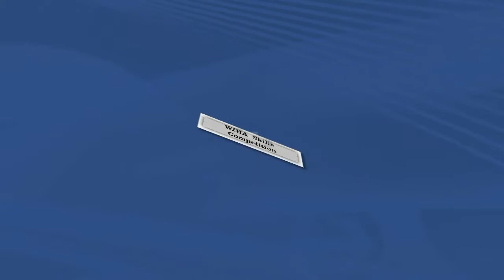DIVX-STINGRAYS WIHA Finals Skills Competition 16U A-AAA VIDEO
2013 WIHA Finals Skills Competition w/Top-Sniper going to Shaun Simmons. I only had cheap still photo camera that is able to take low-resolution video, so it is not the best quality Video, but I am sure the guys there remember it well enough.
MUSIC BY: Fort Minor and is NOT intended to infringe on Copyright
NOTE: New DIVX Format should be higher quality!